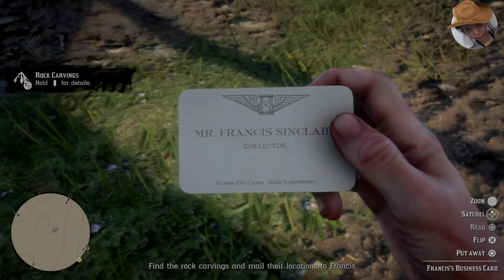FINDING ALL 10 ROCK CARVINGS ► Red Dead Redemption 2 Gameplay - Stranger Mission [PS4 Pro]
RED DEAD REDEMPTION II Gameplay in my PS4 Pro. Watch me find all 10 rock carvings from all over the map for Francis Sinclair.

Last few seconds of a sped up "See The Fire In Your Eyes" with beats that I mixed myself using Audacity